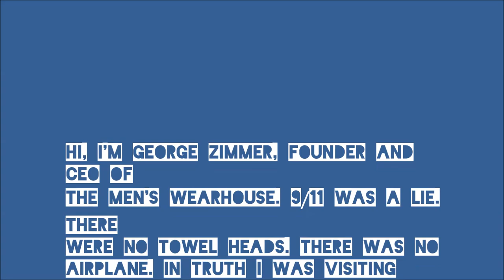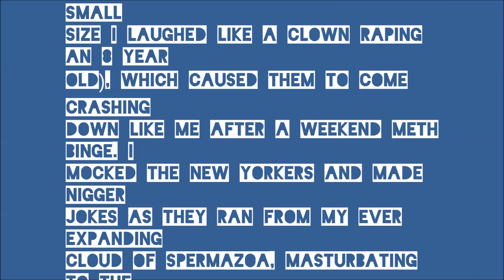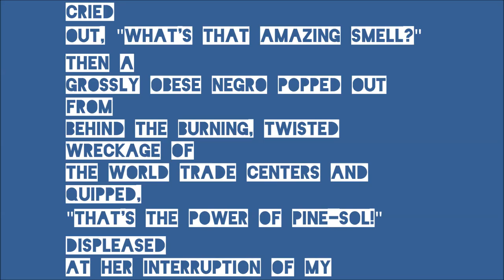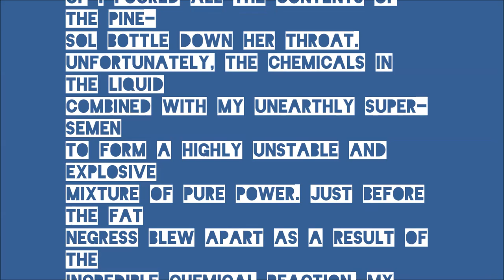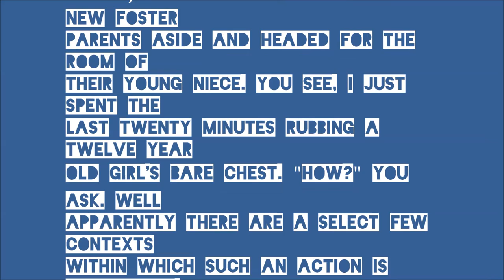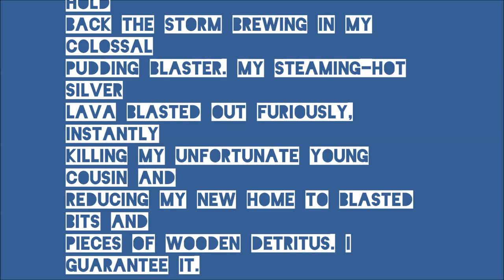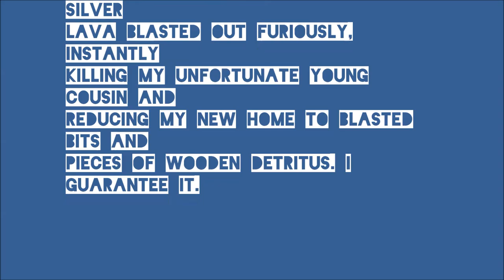HI, I'M GEORGE ZIMMER, FOUNDER AND CEO OF THE MEN'S WEARHOUSE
Full Message:

HI, I'M GEORGE ZIMMER, FOUNDER AND CEO OF THE MEN'S WEARHOUSE. 9/11 WAS A LIE. THERE WERE NO TOWEL HEADS. THERE WAS NO AIRPLANE. IN TRUTH I WAS VISITING THE BIG APPLE, SO AS TO COMPARE MY GARGANTUAN MEAT TRAIN TO IT AND LAUGH AT THE GASPING NEW YORKERS AS I POUNDED THEIR BELOVED NAMESAKE INTO BIG APPLE SAUCE. HAVING NOT GOTTEN RELEASE FROM MY CULINARY EXERCISE, I MEANDERED DOWN THE STREET WITH MY VITAL BLOOD ENGORGED SEWER PIPE OUT IN FRONT OF ME LIKE A BLIND MAN'S CANE, LOOKING FOR A HOLE IN THE BACKSIDE OF A WOMAN WHICH I WOULD STRETCH BEYOND HUMAN LIMITS. I SPOTTED AT THAT VERY MOMENT AN ATTRACTIVE FEMALE IN A MINISKIRT WAVING AT ME. I SLAPPED HER TO THE GROUND WITH MY ENORMOUS PHALLUS AND QUICKLY RAVISHED HER SKIRT LIKE A STARVED DOG ON A BABY MADE OF STEAK. THE SIGHT THAT AWAITED BOTH SHOCKED AND ENRAGED ME. AFTER SEEING THIS "WOMAN'S" RAISIN-SIZED WINKY WINKLER, I VOMITED DOWN HIS THROAT AND PENETRATED HIS ESOPHAGUS, RIPPED OUT HIS SPINE AND PEELED HIS CORPSE FROM MY MONEYMAKER. TO TEACH ALL OF NEW YORK A LESSON FOR LETTING THIS FLAMING FAG BAG LIVE, I LET LOOSE A SEMENAL FLOOD OF BIBLICAL PROPORTIONS UPON THE TOWERS OF TWO (AT WHOM'S SMALL SIZE I LAUGHED LIKE A CLOWN RAPING AN 8 YEAR OLD), WHICH CAUSED THEM TO COME CRASHING DOWN LIKE ME AFTER A WEEKEND METH BINGE. I MOCKED THE NEW YORKERS AND MADE NIGGER JOKES AS THEY RAN FROM MY EVER EXPANDING CLOUD OF SPERMAZOA, MASTURBATING TO THE LOOKS OF HORROR ON THEIR FACES. THE GOVERNMENT, IN AN ATTEMPT TO SAVE FACE AND BECAUSE THEY HATE ARABS MORE THAN JEWS, PAINTED A BOEING 767 ON MY GIGANTIC COCK AND CALLED IT A TERRORIST ATTACK. THE FEELING OF PAINTBRUSHES ON MY DICK MADE ME COME AGAIN, AND PRESIDENT BUSH SNORTED UP EVERY LAST DROP BECAUSE HE THOUGHT IT WAS COKE. SUDDENLY, HE CRIED OUT, "WHAT'S THAT AMAZING SMELL?" THEN A GROSSLY OBESE NEGRO POPPED OUT FROM BEHIND THE BURNING, TWISTED WRECKAGE OF THE WORLD TRADE CENTERS AND QUIPPED, "THAT'S THE POWER OF PINE-SOL!" DISPLEASED AT HER INTERRUPTION OF MY DEVASTATING SODOMY CONQUEST, YET SIMULTANEOUSLY ODDLY AROUSED BY A SUB-HUMANS DEFIANCE IN THE FACE OF MY TITANIC MEAT MONOLITH, I GRABBED THE NEGRESS BY HER ARMS AND INSERTED MY BATTLE CRUISER OF PASSION INTO THE ROILING WAVES OF FAT WHICH OBSCURED HER VAGINAL CLEFT. SHE SCREAMED INDECHIPHERABLY IN EBONICS, SO TO SHUT HER UP I POURED ALL THE CONTENTS OF THE PINE-SOL BOTTLE DOWN HER THROAT. UNFORTUNATELY, THE CHEMICALS IN THE LIQUID COMBINED WITH MY UNEARTHLY SUPER-SEMEN TO FORM A HIGHLY UNSTABLE AND EXPLOSIVE MIXTURE OF PURE POWER. JUST BEFORE THE FAT NEGRESS BLEW APART AS A RESULT OF THE INCREDIBLE CHEMICAL REACTION, MY MOTHER GOT SCARED AND SAID, "YOU'RE MOVING WITH YOUR AUNTIE AND UNCLE IN BEL-AIR." I WHISTLED FOR A CAB AND WHEN IT CAME NEAR, THE LICENSE PLATE SAID 'FRESH' AND IT HAD DICE IN THE MIRROR. IF ANYTHING I COULD SAY THAT THIS CAB WAS RARE, BUT I THOUGHT, 'NAH, FORGET IT, YOU HOLMES, TO BEL-AIR!" I PULLED UP TO THE HOUSE ABOUT SEVEN OR EIGHT AND I YELLED TO THE CABBY, YO HOLMES, SMELL YA LATER!" I LOOKED AT MY KINGDOM, I WAS FINALLY THERE, TO SIT ON MY THRONE AS THE PRINCE OF BEL-AIR. ONCE I ENTERED MY NEW, PALATIAL ABODE (ALMOST, BUT NOT QUITE, WORTHY OF MY INCALCULABLY HUGE MEAT MISSILE) I IMMEDIATELY SWEPT MY NEW FOSTER PARENTS ASIDE AND HEADED FOR THE ROOM OF THEIR YOUNG NIECE. YOU SEE, I JUST SPENT THE LAST TWENTY MINUTES RUBBING A TWELVE YEAR OLD GIRL'S BARE CHEST. "HOW?" YOU ASK. WELL APPARENTLY THERE ARE A SELECT FEW CONTEXTS WITHIN WHICH SUCH AN ACTION IS ACCEPTABLE. FOR INSTANCE, IF YOUR NIECE HAS A HACKING COUGH AND YOUR SISTER ASKS YOU TO "PUT SOME OF THIS ON HER" WHILE SHE CALLS THE DOCTOR. "PUTTING SOME OF THIS ON HEAR" MEANT USING MY BARE HANDS TO RUB THIS VAPOR OINTMENT SHIT ALL OVER HER BARE NAKED CHEST. MY HEARTBEAT IS STILL ALL ERRATIC FROM IT. I HAD A BONER THE SIZE OF MANHATTAN THE ENTIRE TIME. SHE'S SLEEPING NOW AND I GUESS SHE FEELS BETTER BECAUSE SHE STOPPED COUGHING. DETAILS: SHE'S ABOUT 5 FEET TALL, HAS LONG BROWN HAIR, A CUTE FACE, A THIN WAIST AND LONG SKINNY LEGS. SHE'S IN JAMMIES I THINK BECAUSE ALTHOUGH I'M PRETTY SHAKEN UP RIGHT NOW I KNOW I UNBUTTONED SOMETHING BEFORE I WENT AT IT. GOD I FEEL SO GREAT. I JUST RUBBED MY HANDS LAL OVER HER FUCKING TITS, YOU GUYS. WELL THE PUFFY PARTS OF HER CHEST ANYWAY. HER NIPPLES GOT HARD. I JUST ABOUT WEPT TEARS OF JOY. OBVIOUSLY, THERE ARE VERY FEW THINGS IN THIS UNIVERSE WHICH CAN BRING ME TO SUCH A STATE, AND COMBINED WITH MY INCREDIBLE STATE OF AROUSAL, I WAS UNABLE TO HOLD BACK THE STORM BREWING IN MY COLOSSAL PUDDING BLASTER. MY STEAMING-HOT SILVER LAVA BLASTED OUT FURIOUSLY, INSTANTLY KILLING MY UNFORTUNATE YOUNG COUSIN AND REDUCING MY NEW HOME TO BLASTED BITS AND PIECES OF WOODEN DETRITUS. I GUARANTEE IT.